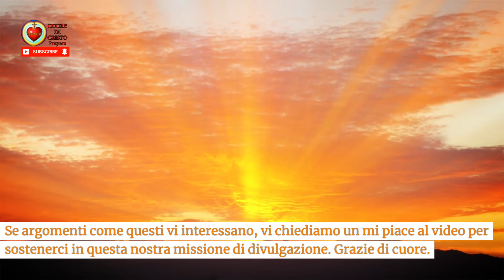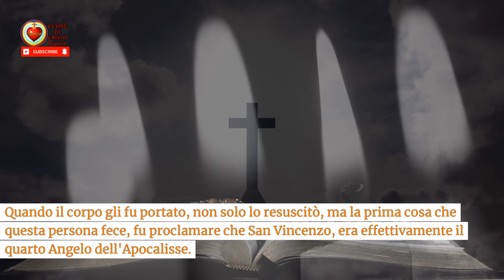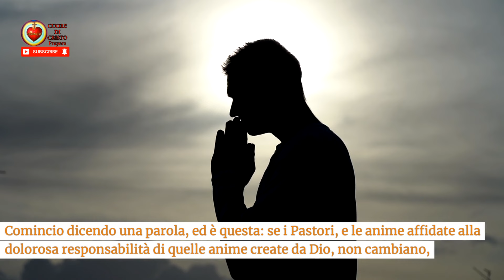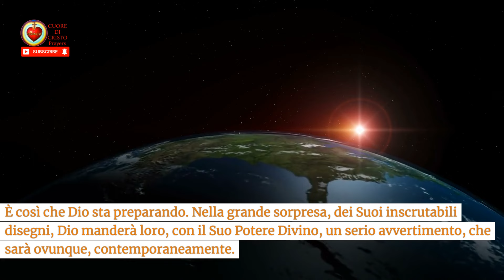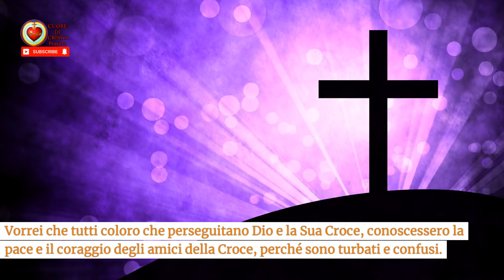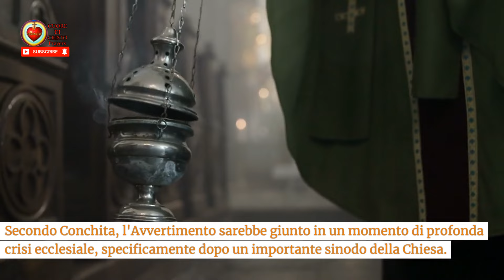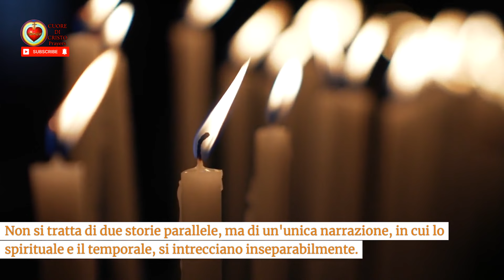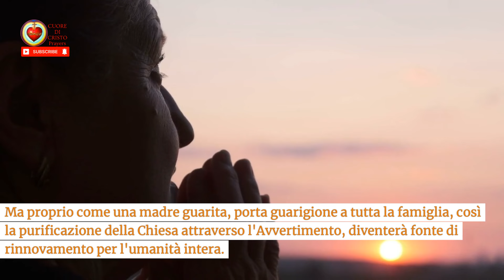PROFEZIA CRUCIALE a Marie Julie Jahenny : messaggio chiave per Garabandal e Padre Michel Rodrigue